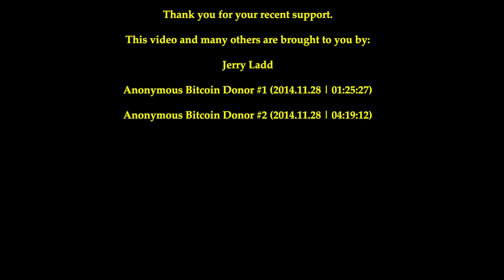Spreading Anarchy on the 3rd of December 2014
The first place to look for anarchy is in your interpersonal relationships. Are they voluntary? Consensually chosen? Do you have the freedom to disassociate?

00:10 -- Introduction & Announcements

00:56 -- First Interview

06:07 -- Second Interview

18:13 -- This video and many others are brought to you by Jerry Ladd, anonymous Bitcoin donor #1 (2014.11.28 | 01:25:27), and anonymous Bitcoin donor #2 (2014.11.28 | 04:19:12).